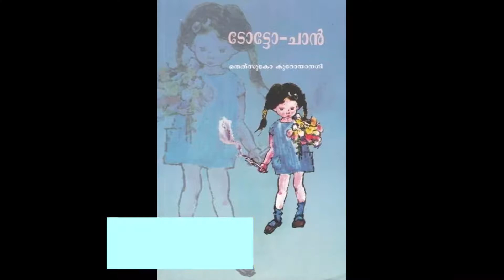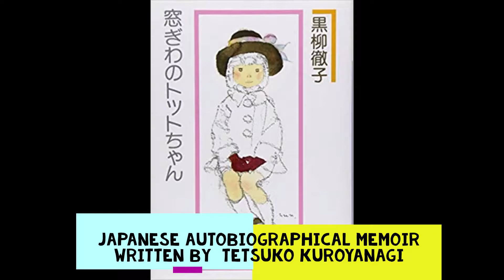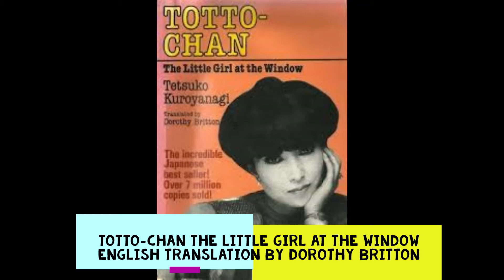ടോട്ടോ ചാൻ Totto Chan | Chapter 60 | ചായ സൽക്കാരം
ടോട്ടോ ചാൻ | ചായ സൽക്കാരം

ജപ്പാനിലെ പ്രശസ്ത ടെലിവിഷന്‍ പ്രതിഭയും യുനിസെഫിന്റെ ഗുഡ്വില്‍ അംബാസിഡറും ആയ തെത്സുകോ കുറോയാനഗി എഴുതിയ പ്രശസ്തഗ്രന്ഥമാണ്  ടോട്ടോചാന്‍

ടോട്ടോചാൻ എന്ന വികൃതിയായ പെൺകുട്ടിയുടെ അനുഭവങ്ങളിലൂടെ നമുക്ക് വിദ്യാഭ്യാസത്തിന്റെ പുതിയ മാനങ്ങൾ ഈ കൃതി കാട്ടിത്തരുന്നു. കൊബായാഷി മാസ്റ്ററുടെ പ്രിയപ്പെട്ട വിദ്യാർത്ഥിയായി ടോട്ടോചാൻ ഈ അനുഭവകഥയിൽ നിറഞ്ഞു നിൽക്കുന്നു.

ലോകമെമ്പാടുമുള്ള വായനക്കാർ ടോട്ടോചാനെ നെഞ്ചിലേറ്റിയത് ഒരു സാധാരണ അനുഭവകഥ എന്ന നിലക്കായിരുന്നില്ല, മറിച്ച് വിദ്യാഭ്യാസത്തിന്റെ പുതിയ മാനങ്ങൾ നിറഞ്ഞ ഒരു വിദ്യാഭ്യാസ പുസ്തകം എന്ന നിലക്കാണ്.

കേരളത്തിൽ നടപ്പാക്കിയിരിക്കുന്ന പുതിയ വിദ്യാഭ്യാസ രീതിയുമായി പൊരുത്തപ്പെടുന്ന പല ബോധനരീതികളും കൊബായാഷിമാസ്റ്റർ തന്റെ ടോമോ എന്ന സ്കൂളിൽ നടപ്പാക്കിയിരുന്നു.

പല രാജ്യങ്ങളിലേയും അധ്യാപന പരിശീലന കോളേജുകളിൽ ടോട്ടോചാൻ ഒരു പഠനവിഷയമാണ്.വിദ്യാര്‍ത്ഥികള്‍ മാത്രമല്ല മുതിര്‍ന്നവരും നിര്‍ബന്ധമായും വായിച്ചിരിക്കേണ്ട ഒരു പുസ്തകം. നാഷണല്‍ ബുക് ട്രസ്റ്റ് ഇന്ത്യ യാണ് മലയാളത്തിൽ ഈ പുസ്തകം  പ്രസിദ്ധീകരിച്ചിരിക്കുന്നത്

ശ്രദ്ധേയനായ കവി ശ്രീ .അൻവർ അലി മലയാളത്തിൽ തർജ്ജിമ ചെയ്‌ത  ടോട്ടോചാൻ, ജനാലയ്ക്കരികിലെ വികൃതിക്കുട്ടി-യെ ആധാരമാക്കിയാണ് ഈ  ശബ്ദാവതരണം